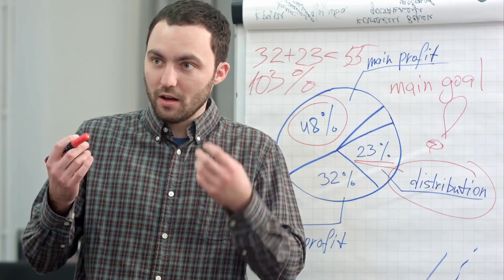6 Key Tips For Sigma Male Career Success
6 Key tips for Sigma male career success. If you know the sigma male traits and sigma mindset, you'll find out that there are few things that drive sigma male to success in career.

Credits to introvertdear.com. Many thanks to them! Go check out their website.

Sigma Males are often the ones who step outside their comfort zones, create amazing things, start businesses, are quiet and confident partners, and hard workers.

For them, stagnation is boring. Their minds are constantly working. They have all kinds of thoughts and ideas, and they are future-oriented.

Most of the top business leaders are Sigma males. They are among the highest-earning people.

One of their biggest goals is often career success. They value this kind of success because it offers measurable proof of their ideas in action. Unfortunately, they face roadblocks in the workplace that other personality types don’t. So how can they tap into their Sigma strengths to succeed?

Sigma males have what it takes to succeed — if they can just get recognized in their extrovert-obsessed workplaces.